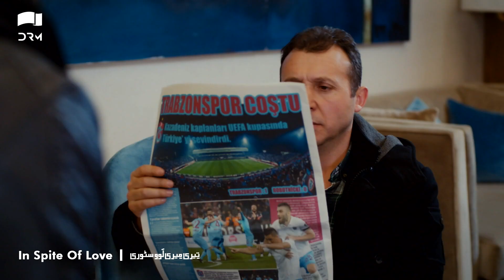Teri Meri Love StoryEP 108 PromoTurkish DramaCan Yaman l In Spite of Love|Urdu Dubbing | QE1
Teri Meri Love Story | Episode 108 Promo | Turkish Drama | Can Yaman l In Spite of Love|Urdu Dubbing